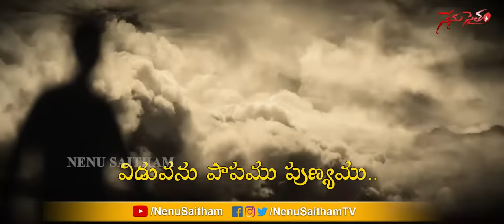Ekkadi Maanusha Janmam Lyrical Song | Telugu Motivational Songs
Ekkadi Maanusha Janmam, Annamacharya Samkirtanalu.